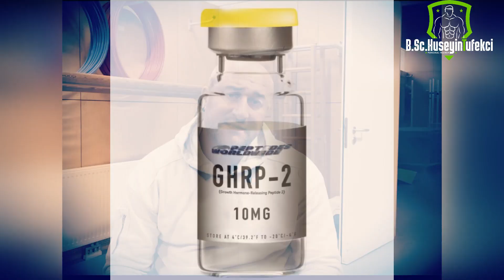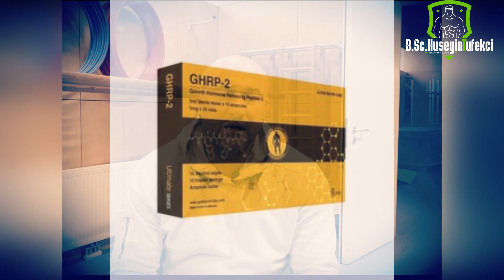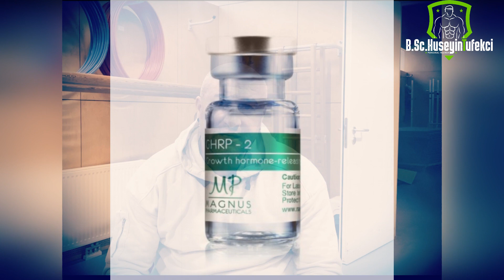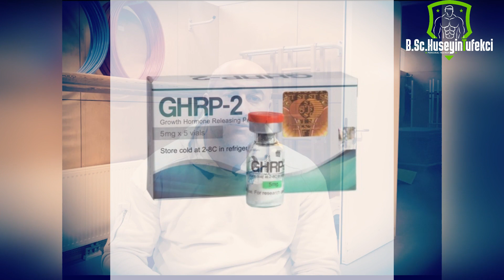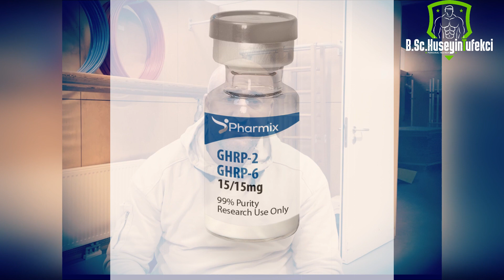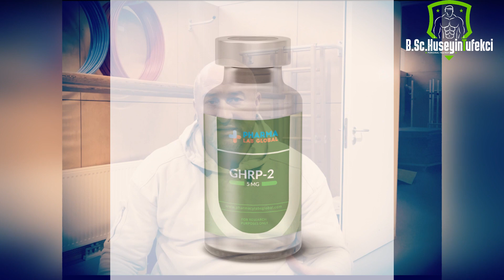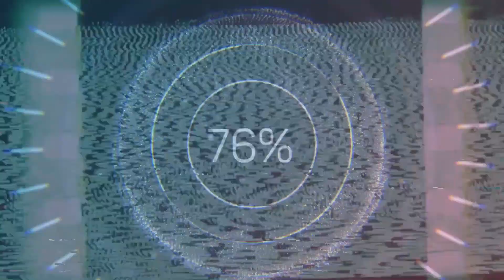EN IYI PEPTIDLER ( Ghrp-2 Nedir ? )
Merhaba ben Hüseyin Tüfekci . Bu video serimde sizlere dünya üzerinde en cok satilan ve kullanilan Peptidlerin ilki olan GHRP-2 peptidini inceleyecegim.
Bu peptidin  yararlarini ve zararlarini, peptidlerin vücut gelistirme iliskisini, ayni zamanda nasil kullanilmasi gerektigini acikliyorum .
kisacasi peptidler hakkinda bütün detayli bilgileri bu video serimde sizlerin seyir zevkine sunacagim.

Merhaba ben hüseyin Tüfekci . Bu videomda sizlere Steroidler ile ilgili bilgi verirken ayni zamanda steroidlerin kullanim sekillerini, yararlarini ve zararlarini, steroidler ve vücut gelistirme iliskisini, ayni zamanda dogal yolla nasil vücut gelistirebiliriz hepsini acikliyorum.
bunun disinda , en hizli ve saglikli yoldan nasil vücut yapabilirim , bu yolda almam gereken ek besinler neler ve hangi antrenman programlarini uygulamaliyim gibi sorulrin cevaplarini bu videomda bulabileceksiniz.